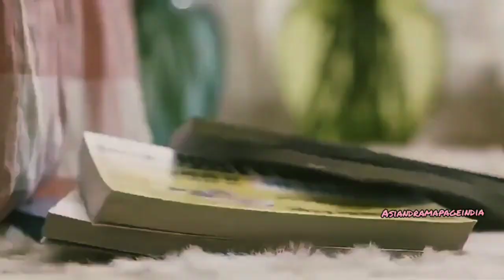[Mv]💗 My Rude And Sweet Boyfriend |Zhou yu Tong and Song wei long |2020mixmv Asiandramapageindia 2 👑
I'll post New videos in just few days ❤️

Drama 📺 Long for you
you can watch this drama on Drama Cat Channel on YouTube 👑